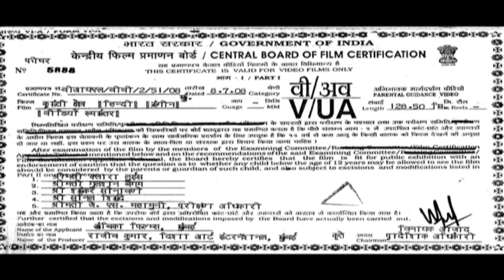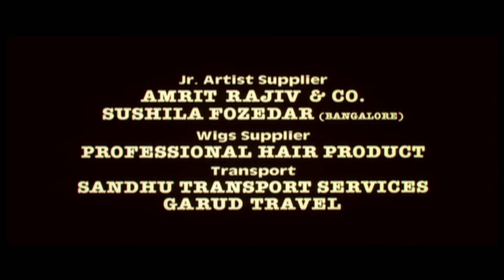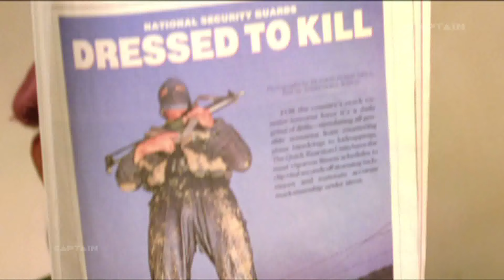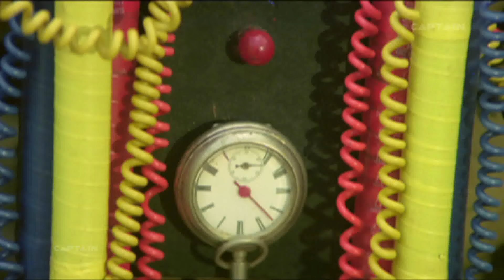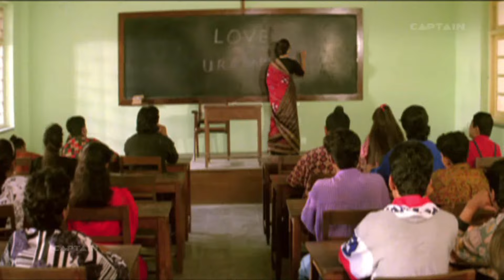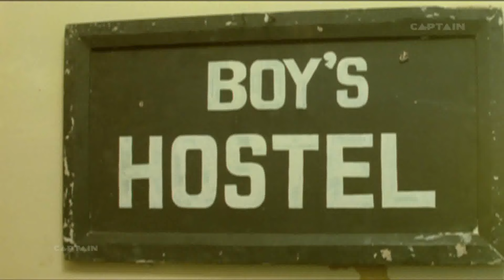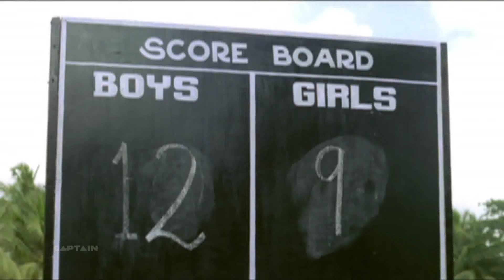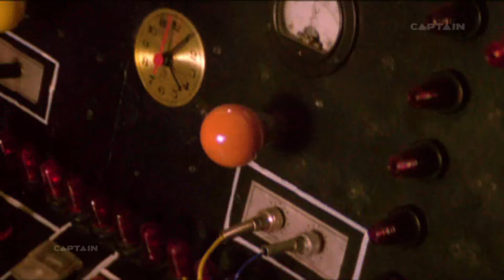Kranti Kshetra Full HD Bollywood Hindi Movie Mithun Chakraborty, Pooja Bhatt And Gulshan Grover